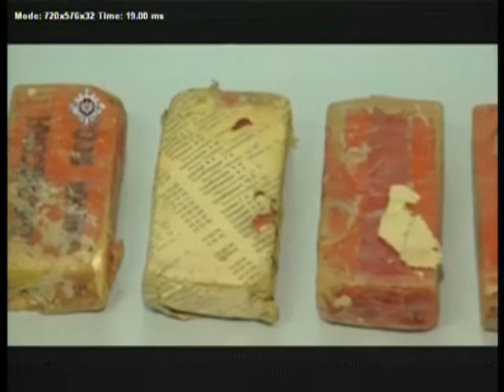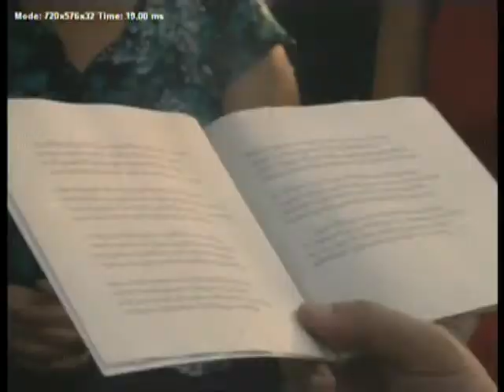KURSORI 22 08 16